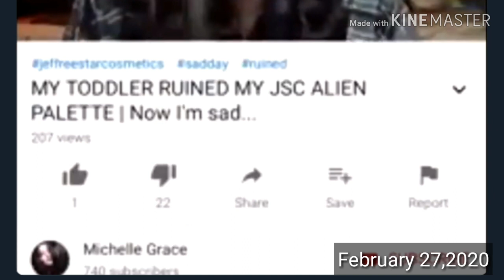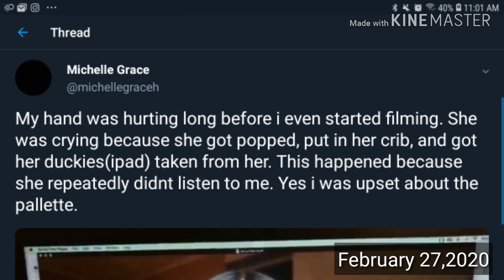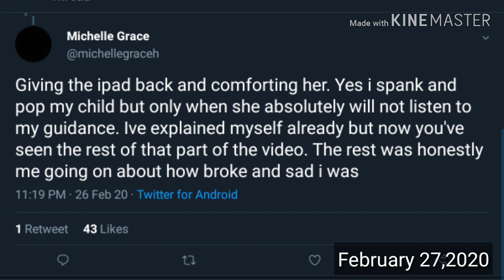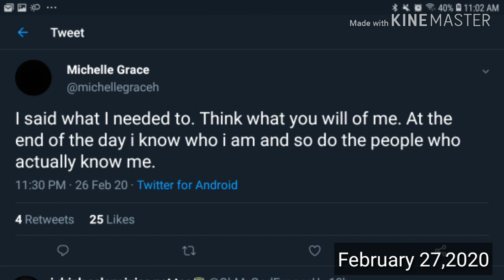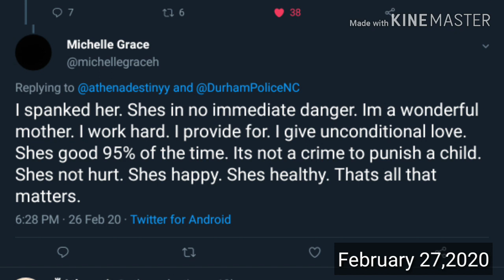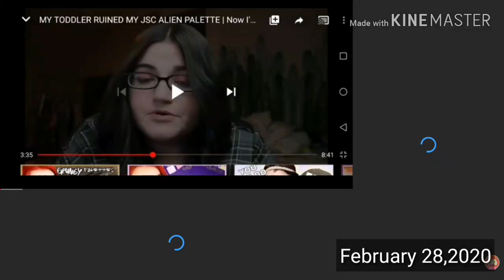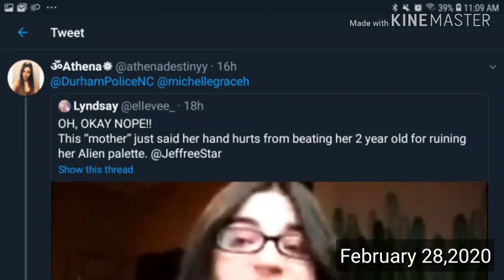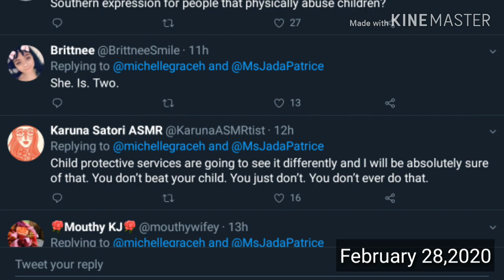Disgrace YouTube Mom Michelle Grace Admits Beating Child OVER Makeup Palette! |RTWRP#11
Disgrace YouTube Mom Michelle Grace Admits To Beating Her Child OVER Her Makeup Palette Collection!

Michelle Grace is a Small YouTuber who has 740 subscribers at the time of recording on Thursday February 27 and also currently over 800 subscribers on Friday February 28 at the time. Grace says she beats her 2 year old child who you'll hear crying in the video because she thinks that her dumbass Jeffrey Star Alien makeup palette is MORE important to her than her OWN child. She's also 22 years old.